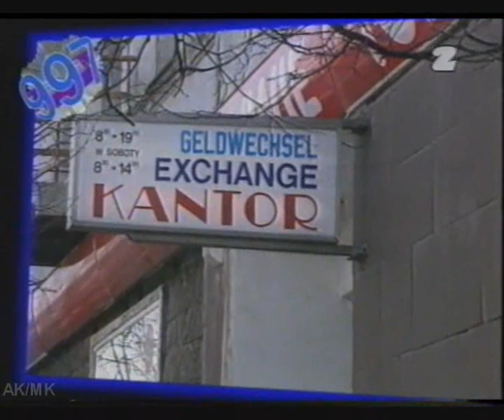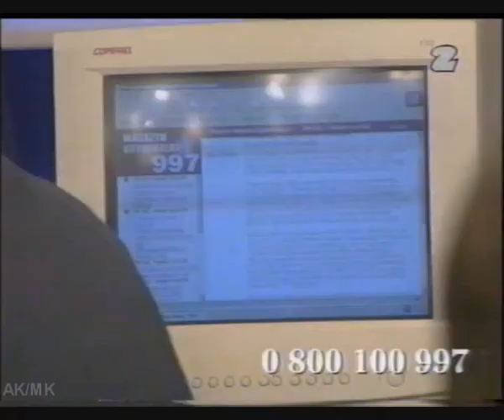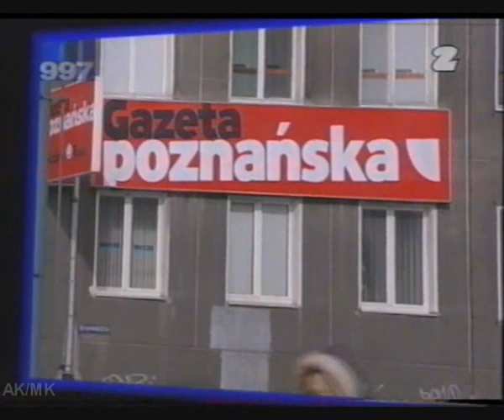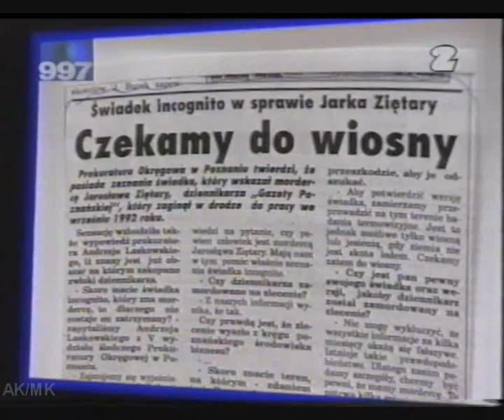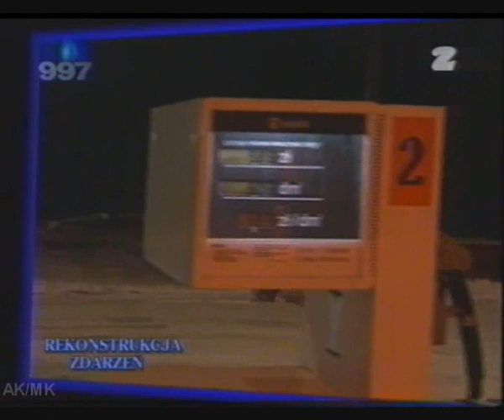MK 997 - 04.03.1999r.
Pierwsza emisja sprawy z początku była 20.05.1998r. - odcinek jest na kanale. Rozwiązanie ostatniej sprawy już wkrótce na kanale.